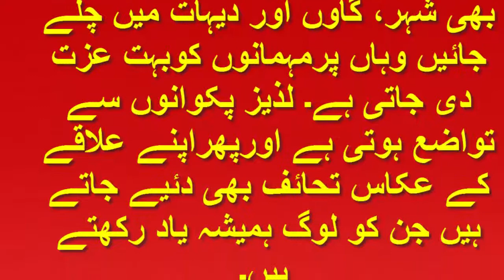پاکستانیوں کی مہمان نوازی مشہور ہے، صنم بخاری